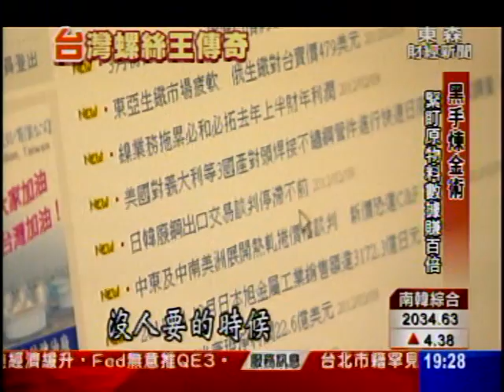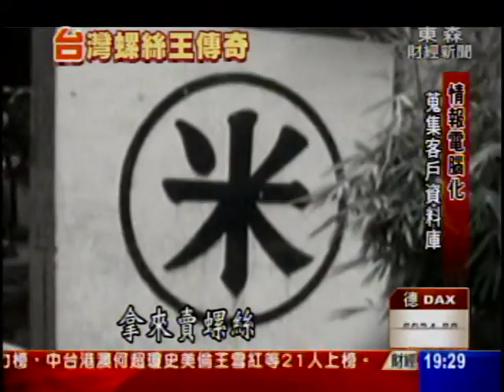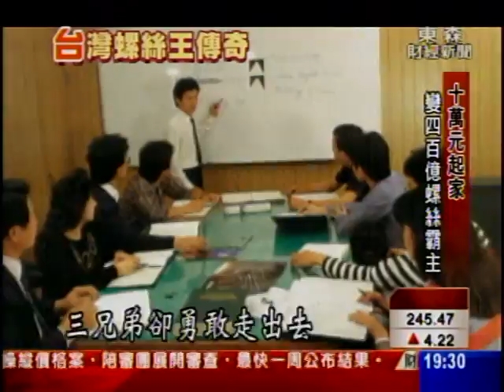一根螺絲一分錢 堆出四百億營收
說到賣螺絲，大家想到的是黑手! 但這個被認為是夕陽的傳統產業，您知道嗎，在高雄的岡山，卻有一家做螺絲釘的做到了世界第一！我們要跟您一起分享，他們只靠著十萬元起家，從一根釘一分錢堆出‹世界第一›的致勝術！